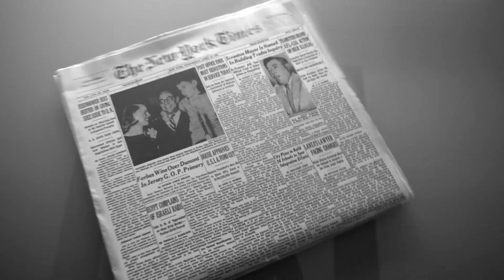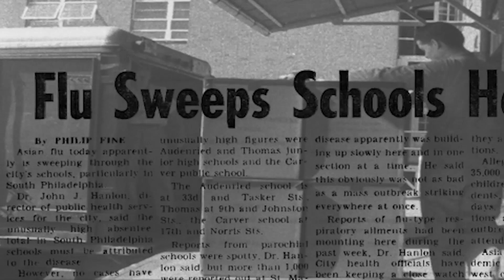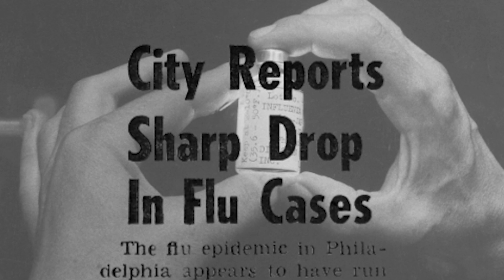Hilleman - Influenza Segment - Vaccine Makers Project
Find Kahoot! trivia games about Dr. Maurice Hilleman's life and work.